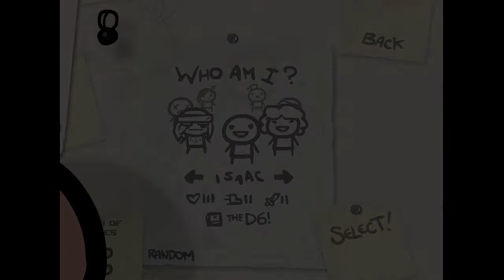The Binding of Isaac [36] - Tanky | Let's Play [Deutsch] [HD]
'Ne Pille! Oh, Health Up! Schau mal, noch eine! Health Up! Und da, schon wieder eine! ...